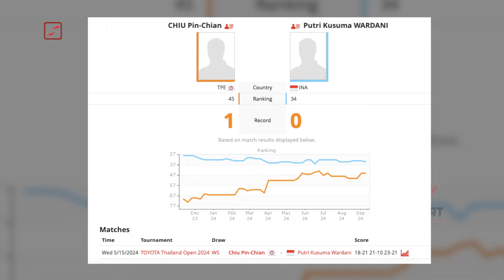YESS FINALLL 🔥 Putri KW Gagalkan Ambisi Tuan Rumah, Lawan Dibikin Bertekuk Lutut di Taipei Open 2024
Tidak mudah bagi Putri Kusuma Wardani untuk bisa berada di babak semifinal Taipei Open 2024. Ia harus bersusah payah mengalahkan unggulan 1 andalan tuan rumah Tai Tzu Ying secara rubber game. Lawan selanjutnya, rekan senegara Tai Tzu Ying kembali menghadang langkah Putri KW menuju laga puncak. Chiu Pin-Chian siap membalas kekalahan Tai Tzu Ying. So, Putri KW harus mempersiapkan strategi jitu agar tidak masuk ke dalam permainan Chiu Pin-Chian.